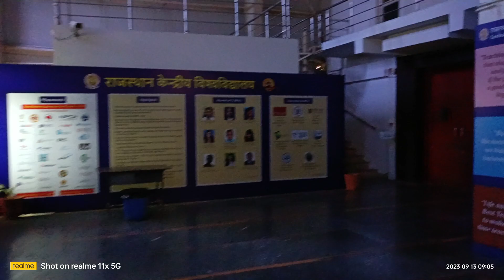Orientation Program For Students| Central University of Rajasthan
Address for Books Delivery

BANDARSEENDIRI
KISHANGARH, AJMER
305817

Important Books Needed in CURAJ for Various Subjects and Courses for Int. M.Sc. (5Years)

1. Maths
A. Differential Calculus & Integral Calculus
B. BASIC COURSE IN REAL ANALYSIS

2.Chemistry
A. Inorganic Chemistry International

B. Advanced Inorganic Chemistry Volume I (LPSPE)

C. Advanced Inorganic Chemistry (Volume II)

3.Physics
A. D.S Mathur

B. Fundamentals of physics

4. Computer Science
A. Programming in Ansi C, 8th Edition

B. The C Programming Language 2e

5. Economics
A. Principles of Economics 12th Edition

B. Microeconomics ( SIE ) | 22nd Edition

6. Statistics
A.WIE Introduction to Mathematical Statistics (Wiley Series in Probability & Mathematical Statistics)

B. Fundamentals of Mathematical Statistics

C. Mathematical Statistics

7.Biology Books ( Biotechnology, Microbiology & Biochemistry)
A..Biology of Chordates

B.Ananthanarayan and Paniker's Textbook of Microbiology, Eleventh Edition

C. MODERN TEXT BOOK OF ZOOLOGY: INVERTEBRATES 12th Edition

D.Rastogi Publications MODERN TEXT BOOK OF ZOOLOGY: INVERTEBRATES (Z-1)

E.CAMPBELL BIOLOGY: CONCEPTS AND CONNECTIONS, GLOBAL EDITION, 8TH EDN

F.Enzymology and Molecular Biology of Carbonyl Metabolism 5: 372 (Advances in Experimental Medicine and Biology)

8.Environmental Science
A. Environmental Studies: From Crisis To Cure, 3E

B.TB OF ENVIRONMENTAL STUDES FOR UG 3RD EDN

9.Linguistics
A. Modern Linguistics - Intro Pb

B. A Course in LINGUISTICS

C. The Prefunctional Stage of First Language Acquistion

UG  Departments

Section A

1.Computer Science
2.Maths
3.Physics
4.Statistics
5.Linguistics
6.Economics

Section B

 7.Chemistry
 8.Environmental Science
 9.Microbiology
10.Biochemistry
11.Biotechnology

Total 18 credits

Example  -  For a Student of Mathematics dept.

1. Mtahematics            4 Credits
2. Biology                      4 Credits
3. English                       2 Credits
4. Statistics                   4 Credits
5. Comp. Science         4 Credits

CURAJ B8 Hostel (OBC Hostel) Tour | 4 & 6 Seater Room for Boys🤯🤯🤯 | Separate Mess and Gym Facilities

CUET Correction Date |
Cuet correction window
CUET Form 2023| Full Process